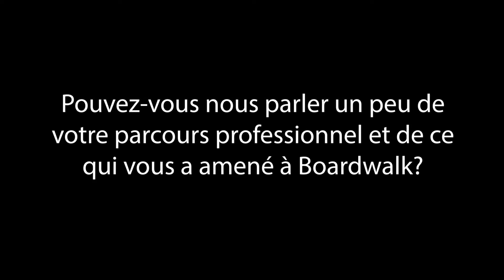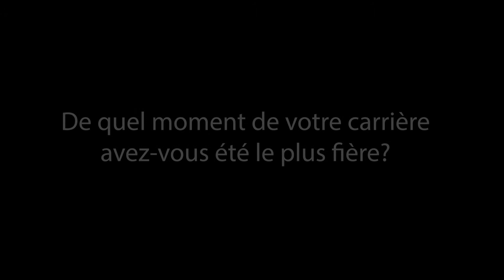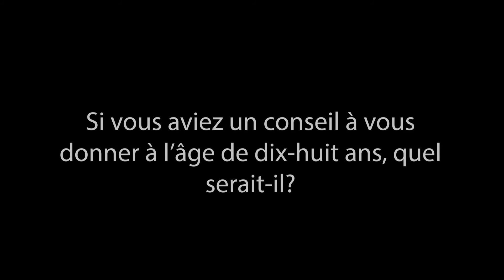Femmes en leadership: Rencontrer Lisa Smandych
Nous avons discuté avec Lisa Smandych, directrice de la comptabilité de Boardwalk, afin de nous donner un aperçu de son parcours jusqu'à son lieu d’aujourd’hui.